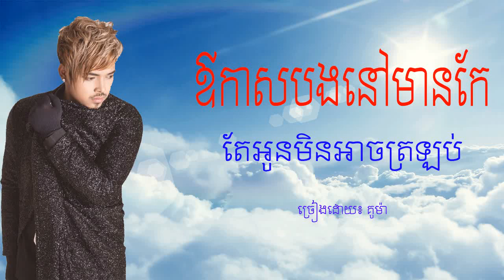ឳកាសបងនៅមានកែ តែអូនមិនអាចត្រឡប់ - គូម៉ា || KUMA Orkas Bong Nov Mean Kae Tae Oun Min Ach Trolob